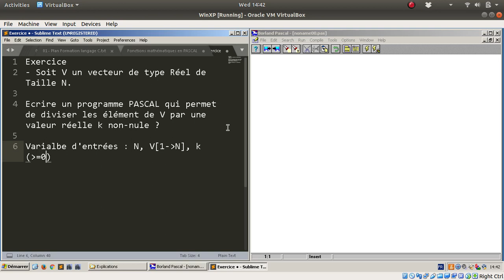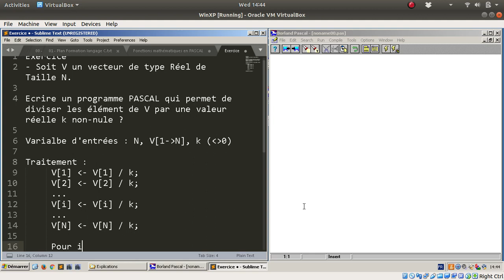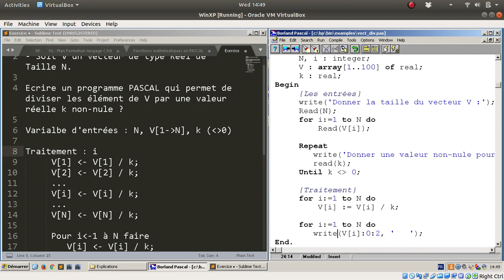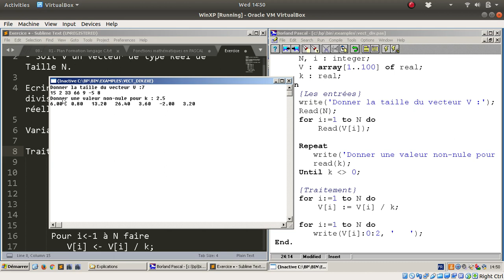Diviser les éléments d'un vecteur sur une valeur Non-nulle K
Exercice très simple de division des éléments du vecteur V par une valeur non-nulle K.